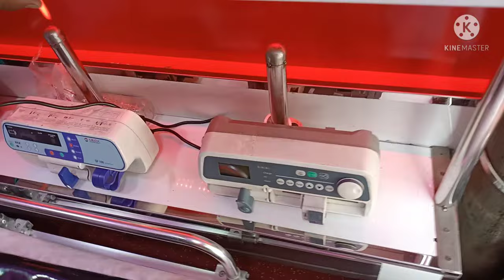एम्बुलेंस के अंदर किया होता है What happens inside an ambulance# Ambulance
अस्पताल जाने से पहले तीन टिप्स।Three tips before going to the hospital.

सफर करे मेरे साथ एम्बुलेंस में
Travel with me on the Ambulance

About video

 Is video apko dekhne ko melega ki kaise hum patient ko ek jagha se dusra jagha transport karte he  hospital se lekar ghar tak ghar se lekar hospital tak  kuch seen road ka bhi hoga aur ambulance ke undar kiya hota he

Uppar wala na kare   ki ap me se kisi ko Ambulance ka jaurat pade  🙏🙏🙏

Agar ap mumbai navi mumbai panvel Pune Bangalore me rehte hai  aur agar kisi bhi trah ka ambulance kisi ko bhi jarurat he to please
Call kare 24/7 emergency service
Aur call karke bolna he ki me youtube me
Dekh ke call kiya hu  aur apko mera name
Lena hai       mohd mazarul    agar ap mera name
Lenge to apko bohut
Kam rate pe ambulance mil jayega

Discription padhne
Ke liye bohut bohut
Sukurya 🙏🙏🙏
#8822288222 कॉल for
Ambulance